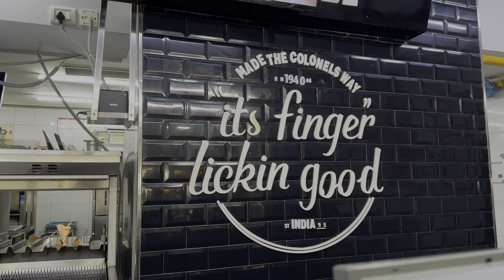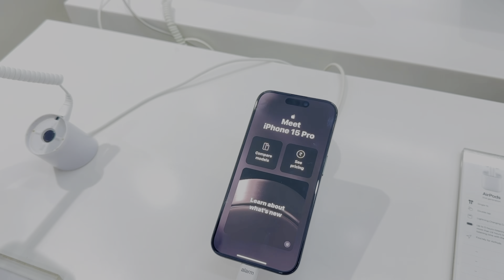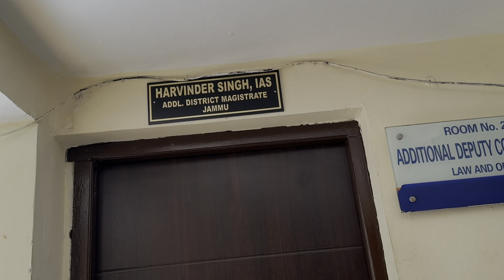Iphone 15 pro Launch | Wave Mall Jammu |Jammu Vlog | FLV